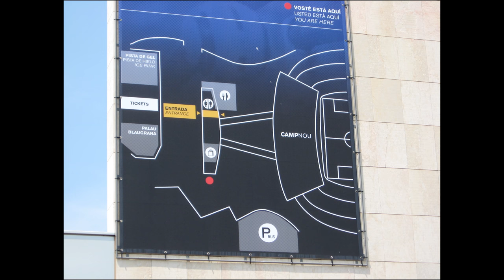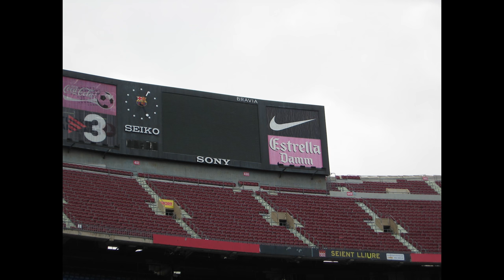FC Barcelona, Inside Camp Nou Stadium, Barcelona, Spain (HD)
CAMP NOU is the home stadium of FC Barcelona since its completion in 1957.

With a seating capacity of 99,354, it is the largest stadium in Spain and Europe, and the second largest association football stadium in the world in capacity. It has hosted two European Cup/Champions League finals in 1989 and 1999, two UEFA Cup Winners' Cup finals, four Inter-Cities Fairs Cup final games, five UEFA Super Cup final games, four Copa del Rey finals, two Copa de la Liga final games, twenty-one Supercopa de España final games, five matches including the opening game of the 1982 FIFA World Cup, two out of four matches at the 1964 European Nations' Cup and the football competition final at the 1992 Summer Olympics.

• From 20 €